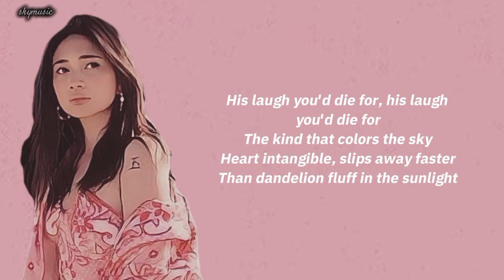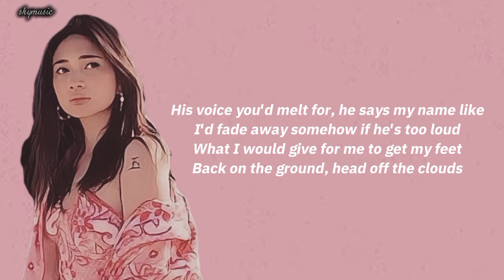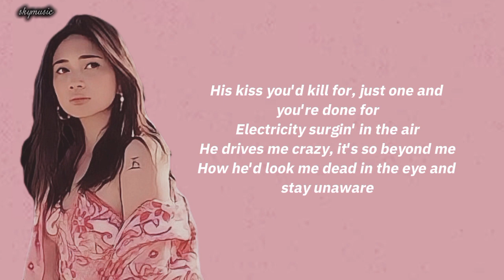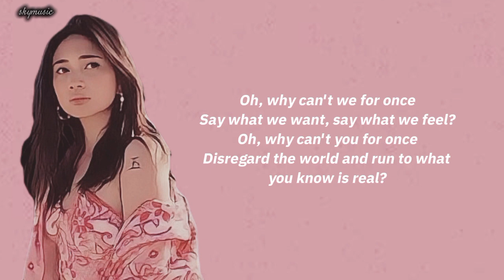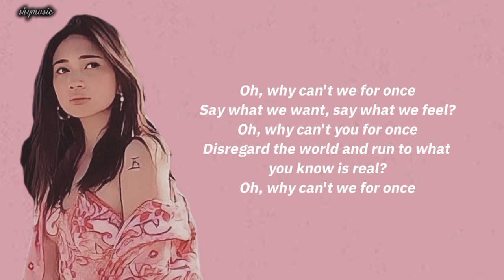Take a chance with me || Niki || lirik lagu